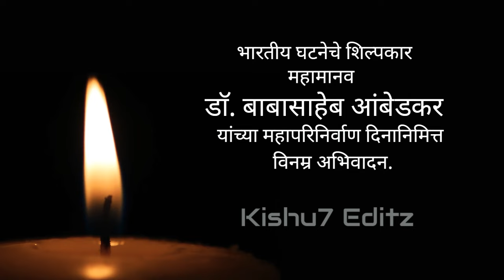Dr. B. R. Ambedkar Mahaparinirvana || Whatsapp Status || 6 December || Vinamra Abhivadan 🕯️